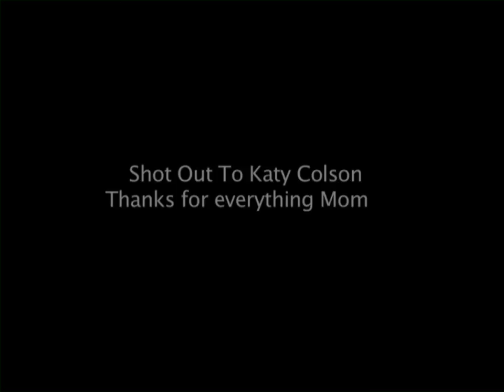epically gnar portland TV pilot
The Legendary Nomads take you! along with them on a journey through the pacific north west to explore the skateboard culture and the epic food destinations, watch this and decide if you! would like to take a trip to Portland Oregon. (skateboard TV series) Legendary Nomad TV.